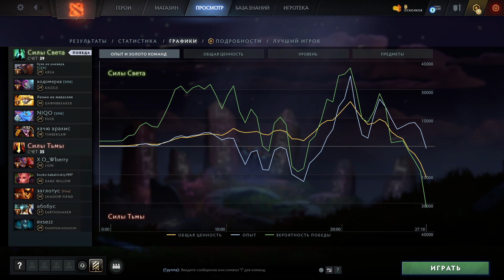Puck, (01.08.2021 19:21)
Обзор игры на Puck, game_id=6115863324, (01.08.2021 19:21)